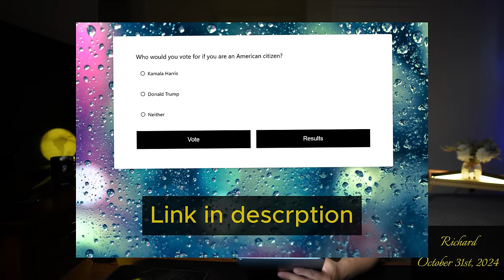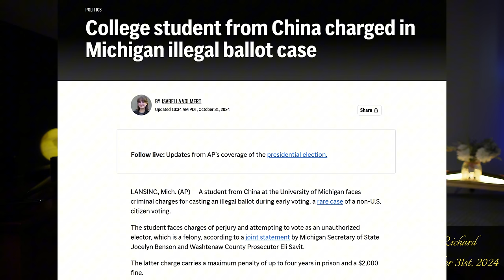Chinese thoughts and predictions on US election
Chinese social media and geopolitcal analyst thoughts and prediction on US election. Conducting poll among my audience.

0:00 - Intro
0:29 - Main Content
9:01 - My family and friends' preference